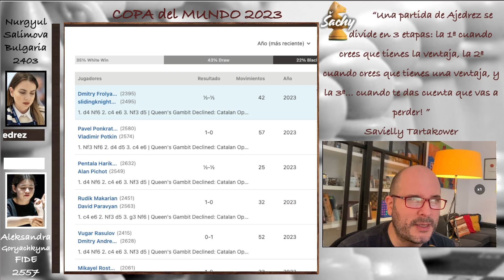CAMPEONA 🏆 COPA del MUNDO | Goryachkyna vs Salimova | Catalana E05 CM23 | Ajedrez Sachy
Aleksandra Goryachkyna FIDE 2557 vs Nurgyul Salimova Bulgaria 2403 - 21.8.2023

Anotación de la partida: Apertura Catalana Defensa Abierta Línea Clásica E05, Final Ronda 7, 25+10, Copa del Mundo, Bakú Azerbaiyán 2023

Anotación PGN en Inglés:
R = Torre
N = Caballo
B = Alfil
K = Rey
Q = Dama

00:00 | Muy buenas a todos
00:28 | Comienza Partida
19:39| Y…
20:08 | Por mi parte 1
20:18 | Por mi parte 2

La *_Copa Mundial FIDE 2023_* es una eliminatoria de 206 jugadores para el Abierto y para el Femenino más de 100 jugadoras. Se llevará a cabo en Bakú, Azerbaiyán. Los 3 mejores jugadores también califican para el Torneo de Candidatos de 2024.

*_FORMATO_*
Cada partido consta de dos juegos clásicos en los que los jugadores tienen 90 minutos para 40 movimientos, luego 30 minutos para el final del juego, más un incremento de 30 segundos desde el movimiento 1. Si hay empate, se llevará a cabo un desempate el tercer día. Hay dos juegos rápidos de 25+10 seguidos, si es necesario, por dos juegos de 10+10, luego dos juegos de 5+3. Si sigue empatado, los jugadores juegan solo 3+2 juegos hasta que un jugador gana. No se permiten ofertas de sorteo hasta después de la jugada 30.

*_JUGADORES_*
Son muchísimos: Carlsen, Caruana, Keymer, Ivanchuk, Abdusattorov, Korobov, Gukesh, Vallejo, Wei Yi, Mamedyarov, Nepomniachtchi, Esipenko, Nakamura,.. y para el Femenino Wenjun, Yakubbaeva, Muzychuk, Kosteniuk, Krush, Yip,…

*_HORARIO_*
Del 30 de Julio al 24 de Agosto

*_PREMIOS_*
El fondo de premios es de casi 1,9M $, con 110.000 $ para el ganador

*_GANADORES_*
Abierto:
Año 2023 en juego
Año 2021 Jan-Krzysztof Duda
Femenino:
Año 2021 Alexandra Kosteniuk